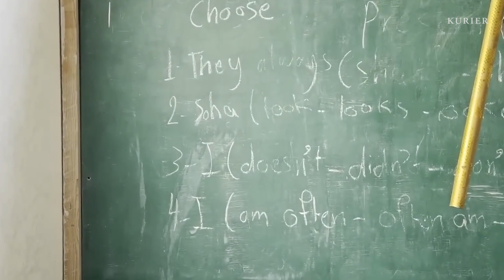In den geheimen Hamas-Tunneln unter Gaza-Stadt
Der IDF hat Material von dem verzweigten Tunnelsystem der Hamas veröffentlicht: Journalist:innen konnten erstmals mit israelischen Soldaten den von der Hamas evakuierten Tunnel unter dem Al Shifa Spital in Gaza betreten. Auf den Bildern sind Kommunikationszentralen, Küchen und Schlafzellen zu sehen. Außerdem scheint der Hauptbunker mit Strom von dem darüber liegenden Spital versorgt zu werden.